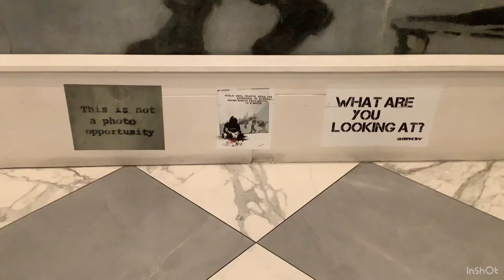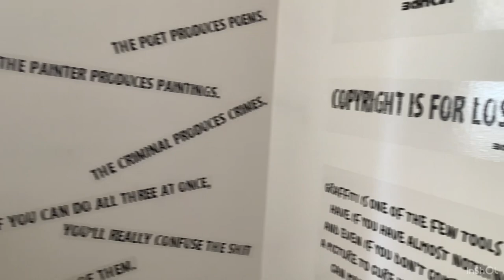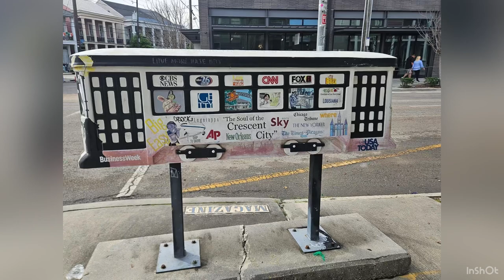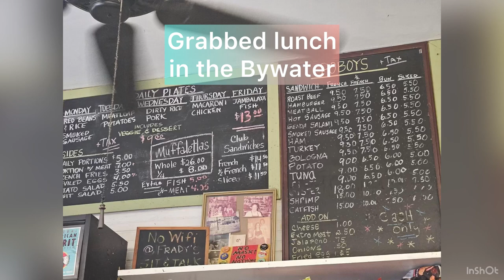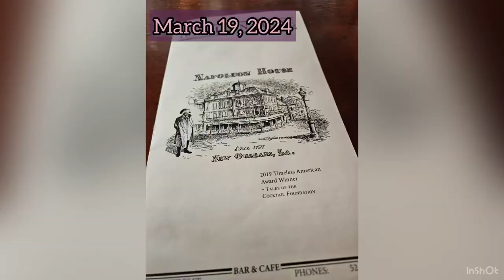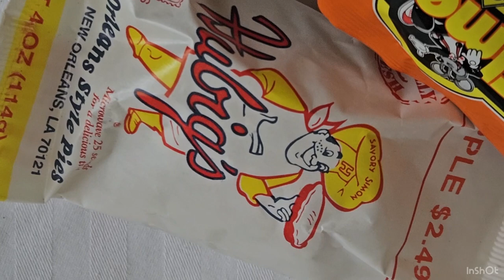NoLa is ALWAYS A Good Idea - St. Patrick’s | St. Joseph’s | Second Lines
Five nights in NoLa in the spring - St. Patrick’s Parade, St. Joseph’s Parade, two second lines with Jaywalkers NoLa